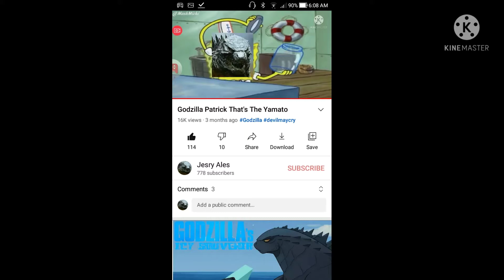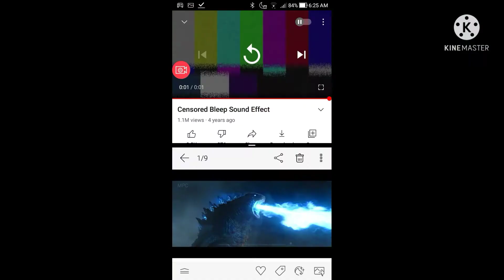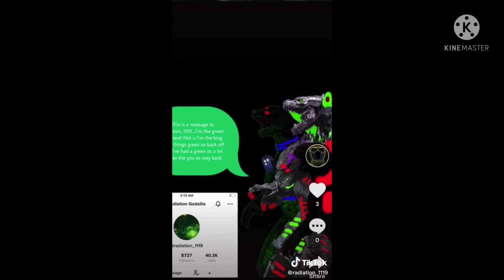Godzilla TikTok videos the Compilation 2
The most funniest video ever I download Godzilla TikTok videos